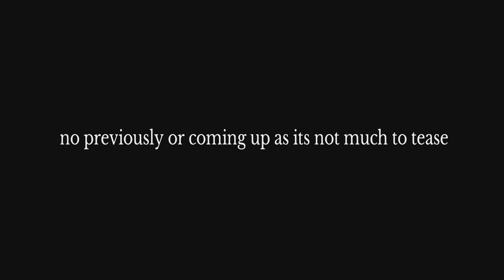Dead island 2 coop playthrough part 31 not the sewers again!